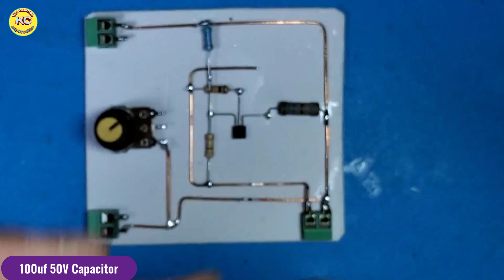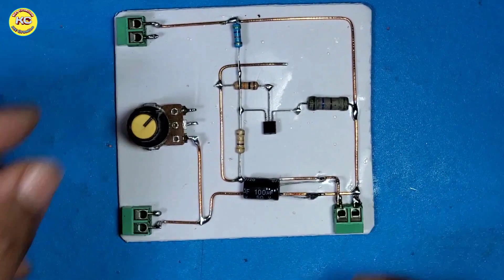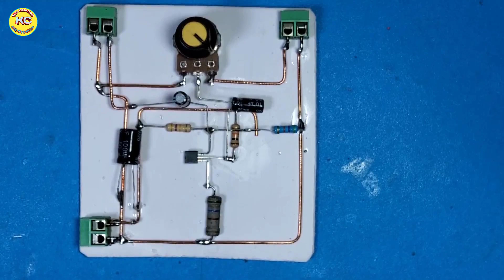How to make Bass Subwoofer Powerful Amplifier with C945, New Circuit at home, DIY Subwoofer